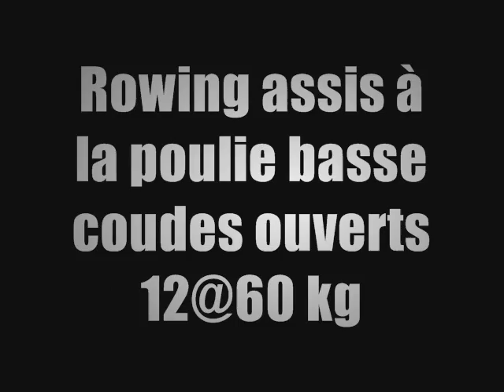Fabien S. - Entrainement du dos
La Team SuperPhysique vous présente Fabien S. à l'entrainement du dos.